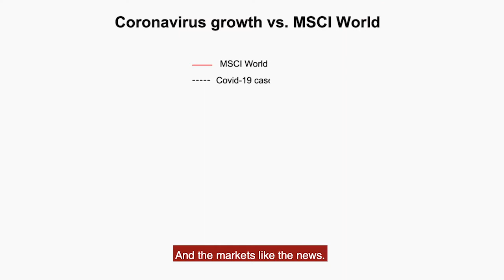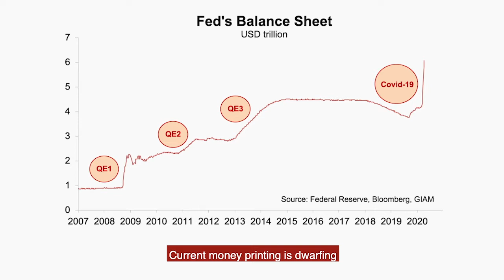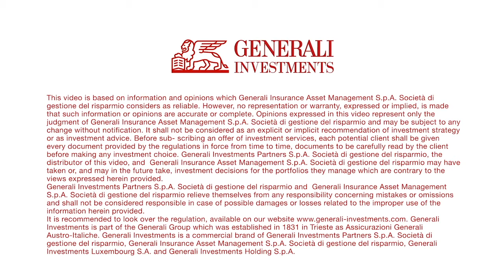Vincent Chaigneau explains the policy efforts to face the COVID-19 emergency.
New Covid19 cases will soon plateau, as contagion slows.

The better tone in financial market primarily reflects positive news about the slower pace of viral contagion. Vincent Chaigneau, Head of Research of Generali Investments, explains the policy efforts to face the emergency.